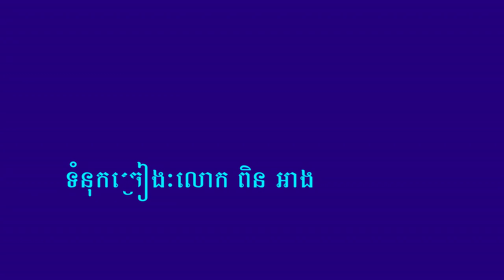សុំស្នេហ៍បុប្ផាក្រុងសួង - ឌី ថារ៉េន / Som Sne Bopha Krong Suong - Dy Tharen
បទ ៖ សុំស្នេហ៍បុប្ផាក្រុងសួង
និពន្ធទំនុកច្រៀង ៖ លោក ពិន អាង
ច្រៀងដោយ ៖ លោក ឌី ថារ៉េន
សូមពុកម៉ែបងប្អូនរីករាយស្ដាប់ទាំងអស់គ្នា!!